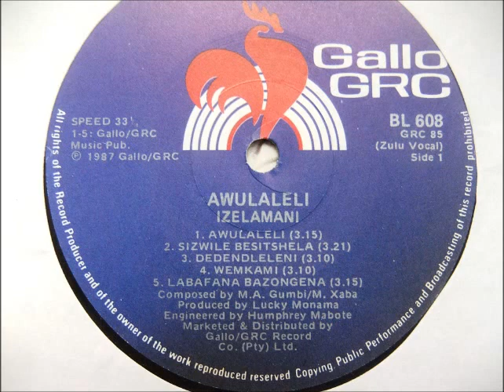izelamani --- labafana bazongena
zulu vocal